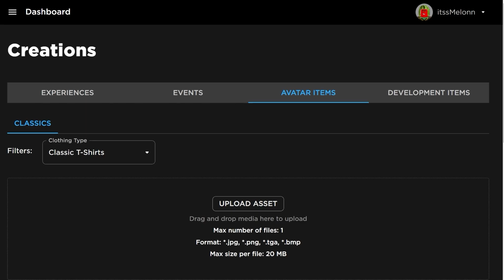*NEW* WORKING ALL CODES FOR Bee Swarm Simulator IN 2023 DECEMBER! ROBLOX Bee Swarm Simulator CODES